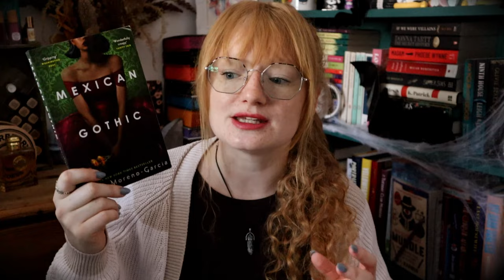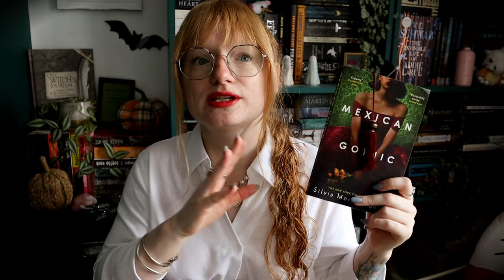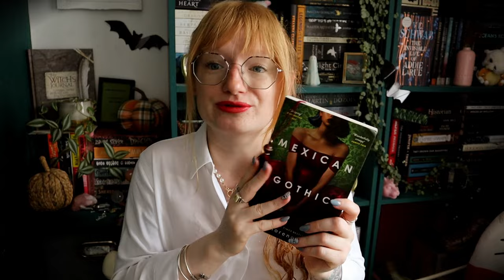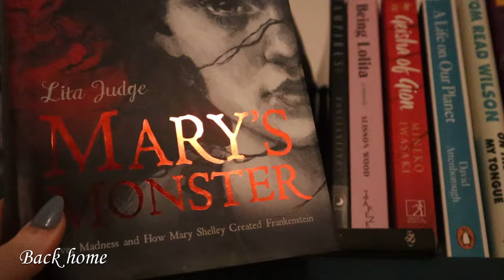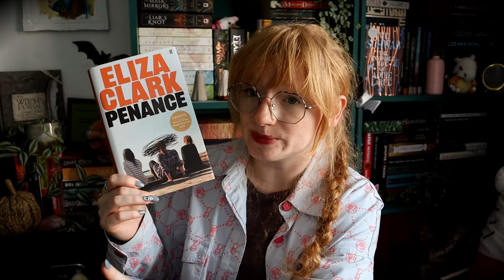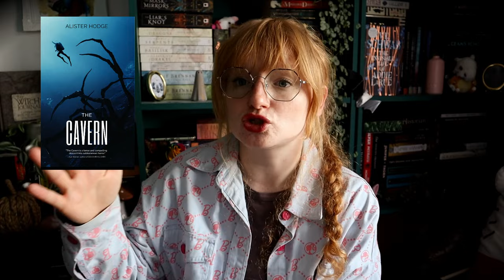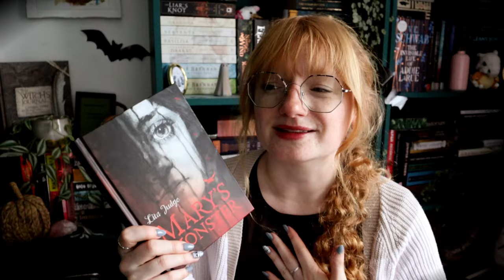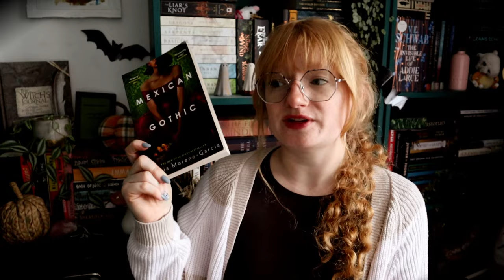Gothic Atmospheric Books, Monet art & more ~ Weekly Reading Vlog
I read all the Gothic books in this weekly reading vlog! I also went to a Monet art exhibit & went to the Shakespeare Globe.

Videos Mentioned:
Cozy Mystery Vlog